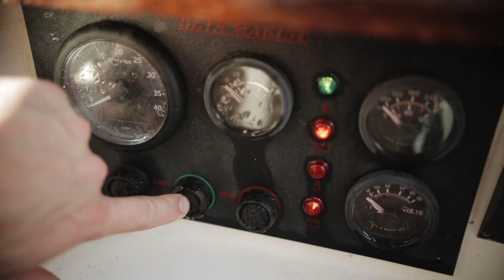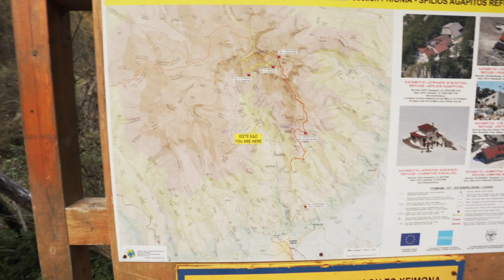Sailing to The Mountain of The Gods to Forage Mushrooms in Greece | Olympus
We sailed from Thessaloniki Greece to Mt Olympus to forage from mushrooms on the Mountain of the Gods. We sailed on SV Arianrhod our liveaboard sailboat

The Chairman Of The Board 1 - Martin Landh
Beat The Pianist 3 - Peter Sandberg
Festivities 1 - Peter Sandberg
Alluring - Guustavv
Zebra Style 2 - Martin Landh
Pico - leonard
Beat The Violins 5 - Peter Sandberg

Filmed by

Edited by